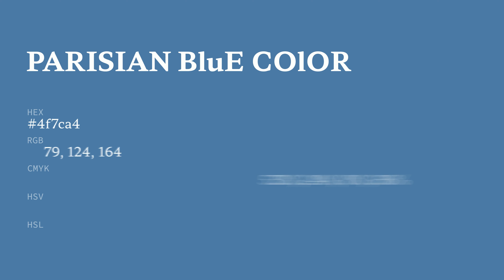Parisian Blue color 4f7ca4 hex color - Blue color - Warm color 4f7ca4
What color is Parisian Blue ? 4f7ca4 hex color - Blue color - Warm color 4f7ca4

Hex 4f7ca4 Color Code is also known as Parisian Blue color.

Hex 4f7ca4 Color code in RGB color code model is created after adding 30.98% red color, 48.63% green color and 64.31% blue color.
Hex 4f7ca4 Color code in CMYK color (process color) code model is generated after subtraction of 51% cyan, 24% magenta, 0% yellow and 35% black.